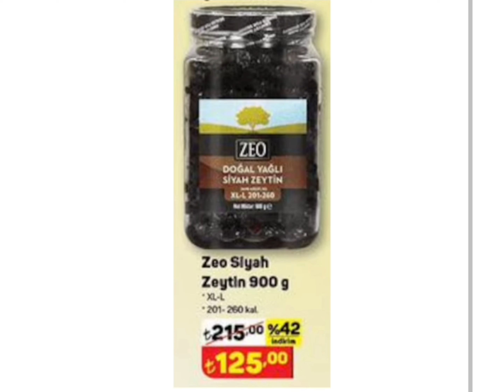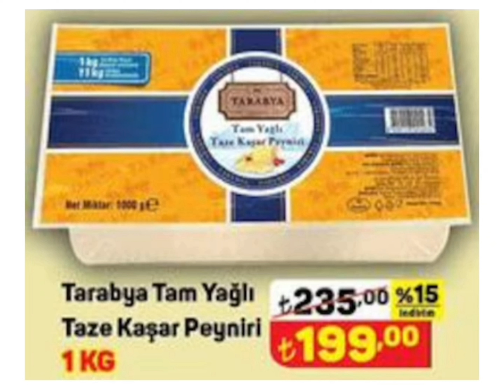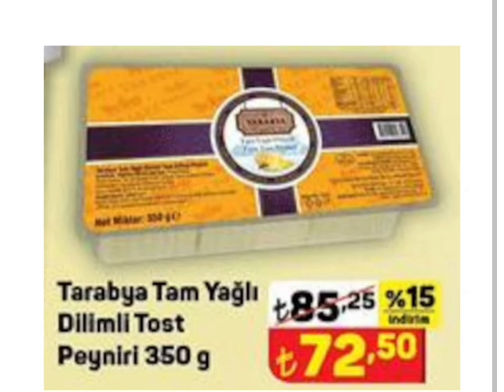A101 SON GÜN 22 MART 2024 AKTÜEL KATALOĞU/HAFTANIN YILDIZLARI/GIDA/TEMİZLİK ÜRÜNLERİ